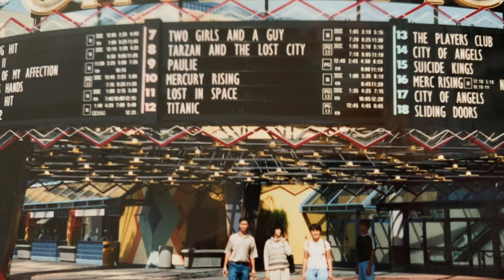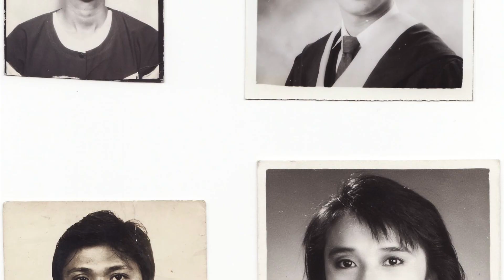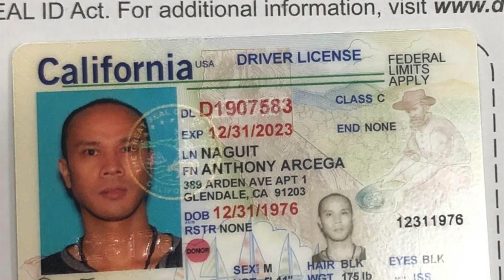Bong 2018 2022